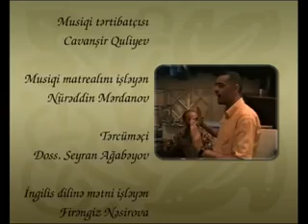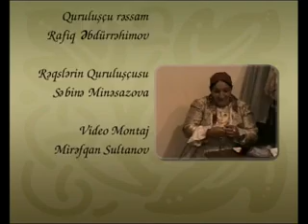Khazar University - Arshin mal alan - 5